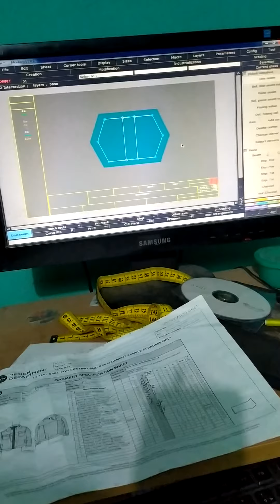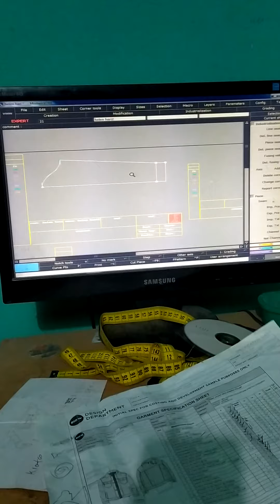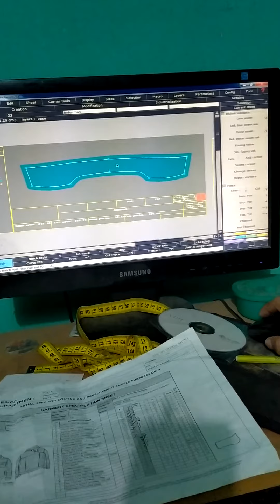how to make a jackets lectra modaris part -3